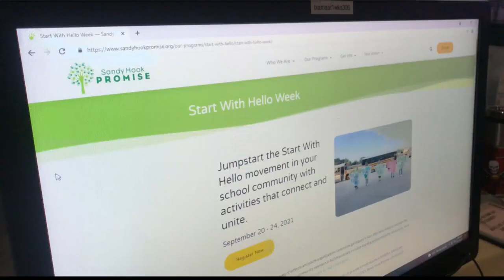Dumas ISD encouraging student inclusion with “Start With Hello” initiative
Dumas ISD is participating in a nation-wide initiative to encourage inclusion among their students.